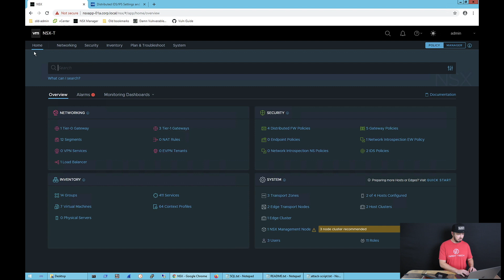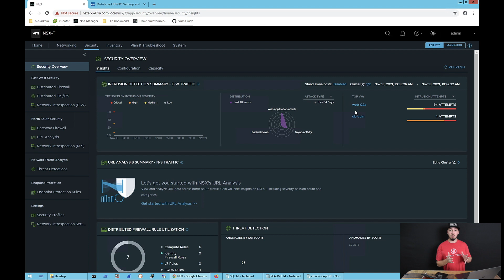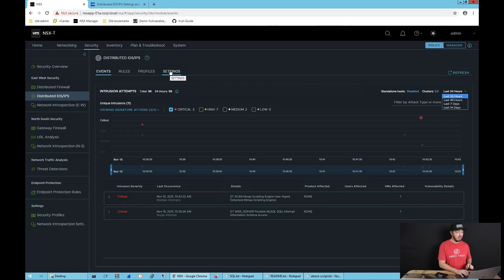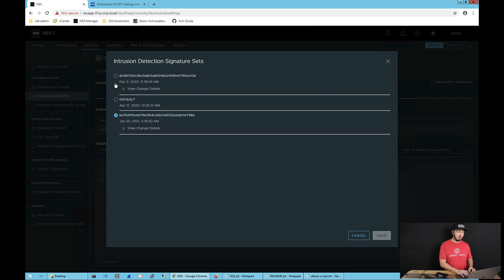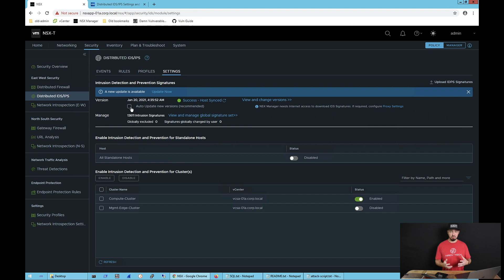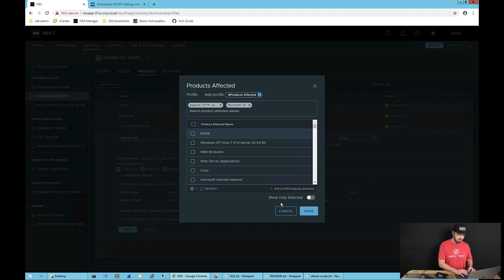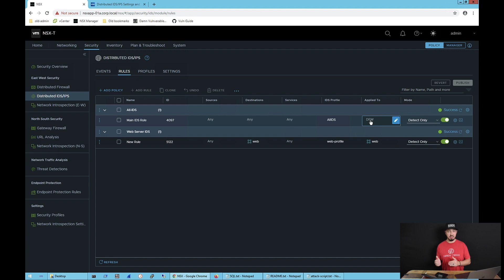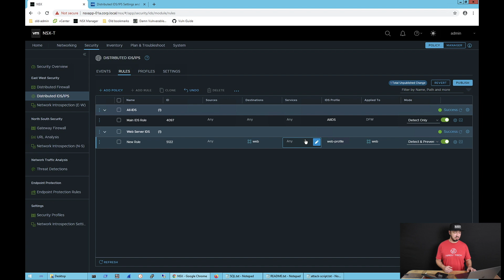What you NEED to know about NSX-T Distributed IDS/IPS \\ VMware Security